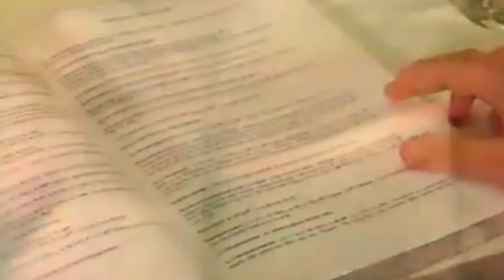Lewis Mills / Doomed Entertainment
Lewis had some leftovers from Sunday dinner...